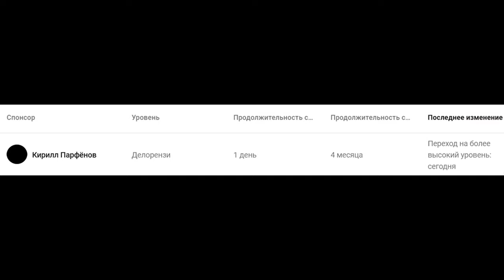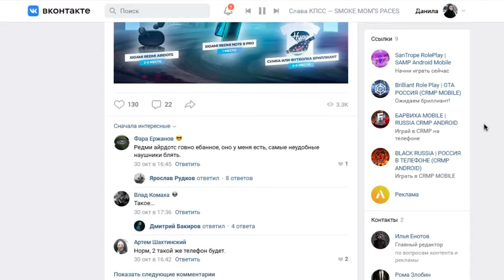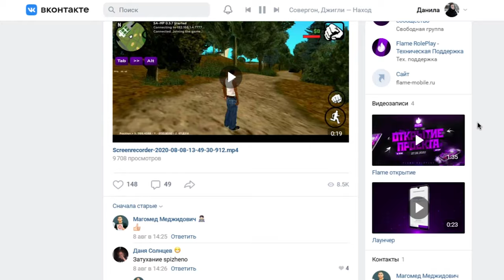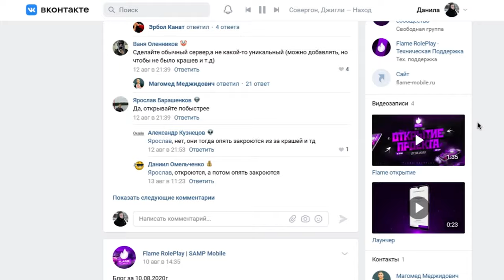ДАНЬ, НЕ ЗАБУДЬ ПРИДУМАТЬ НАЗВАНИЕ!